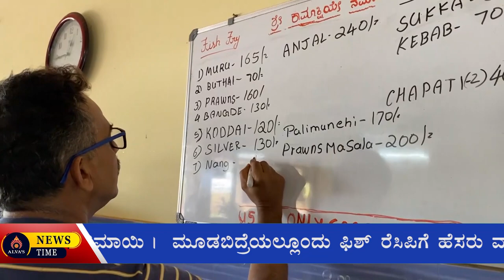Surmai Sea food restaurant